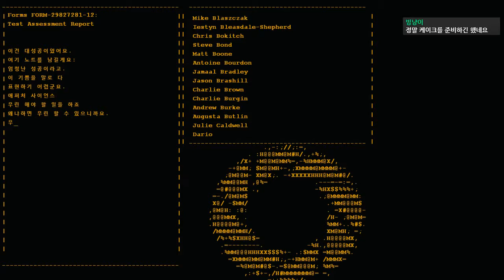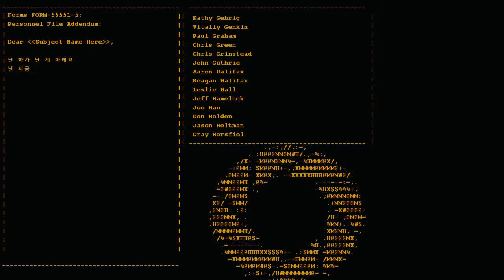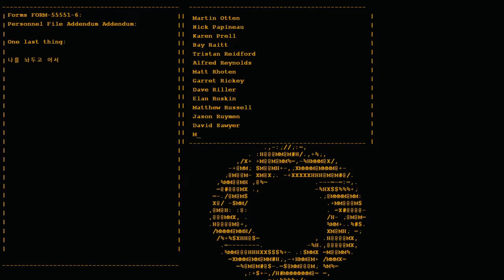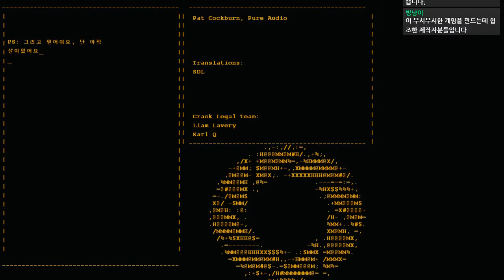8화完 게임성만 좋은줄알았는대 엔딩도 훌륭하다. - 포탈 (도바킴)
포탈 (도바킴)